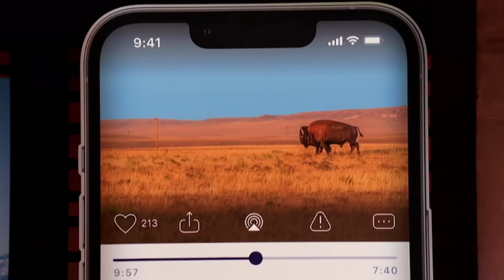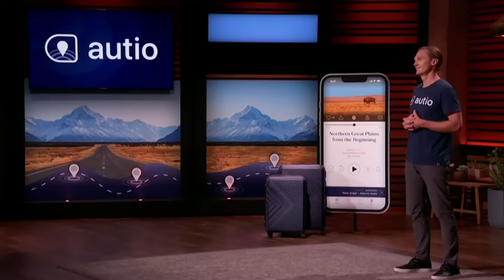Is Autio a Credible App or Just a Feature? | Shark Tank US | Shark Tank Global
Woody Sears is seeking $1M for 5% of his company Autio, an audio stoytelling app that will tell stories based on your a GPS location.